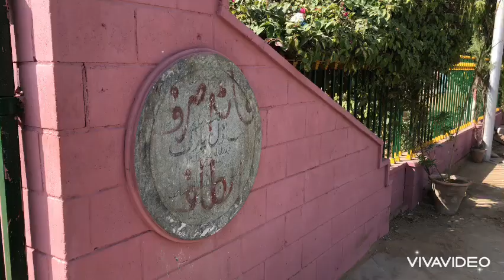Gulbark Twon 14 No me Rizwan park ka iftida hony ja raha Hai